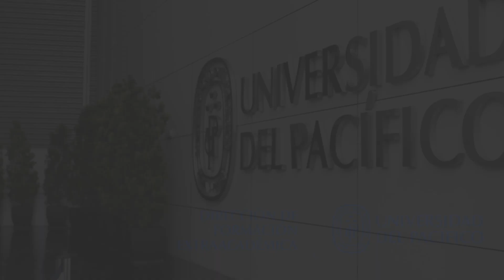¿Sabes qué es la experiencia Swan?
1. Explora la realidad viajando a una región del país (Arequipa o La Libertad).
2. Analiza las oportunidades de mejora con profesionales y estudiantes de distintas especialidades y universidades.
3. Realiza una propuesta de desarrollo con base de lo aprendido de tu carrera.